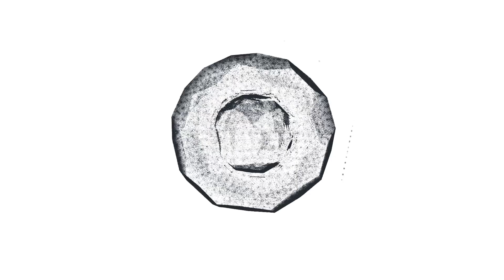БЕЗУМНО КРАСИВА! Как выглядит жена Андрея Малахова